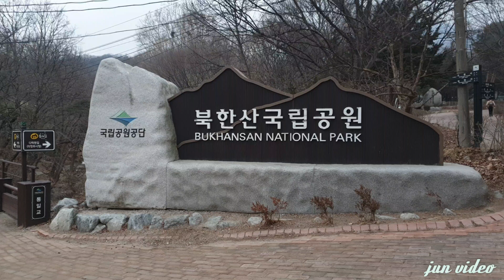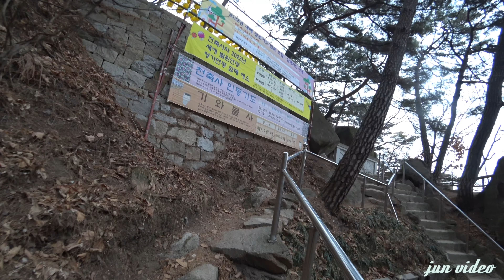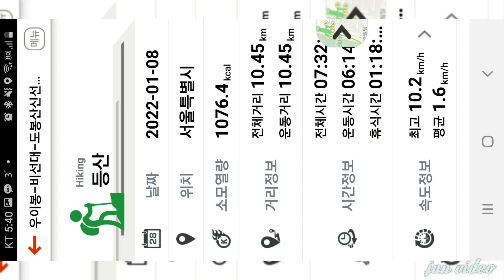4K 도봉산 우이능선 칼바이능선 에덴동산